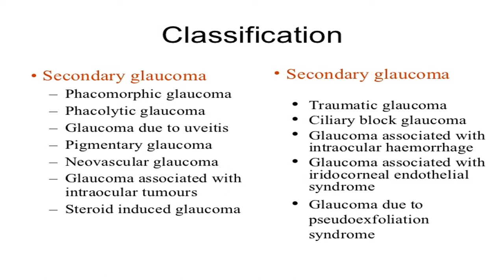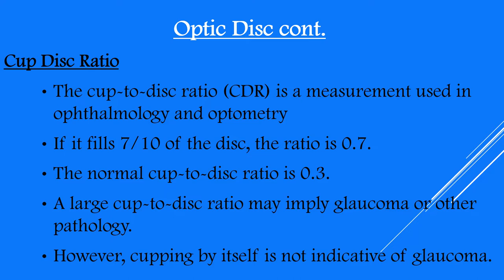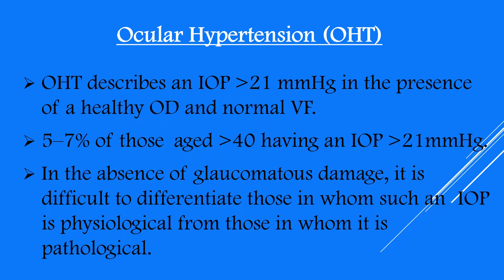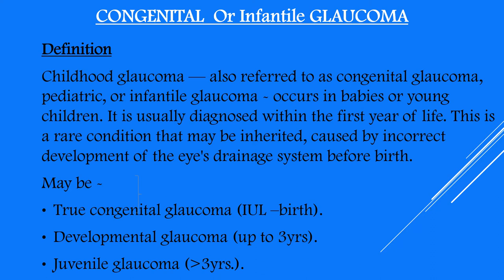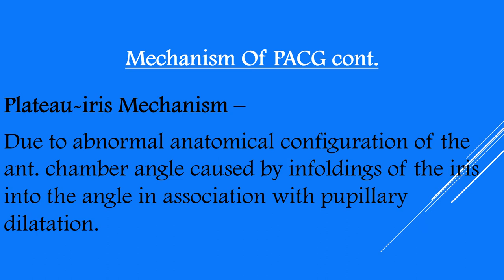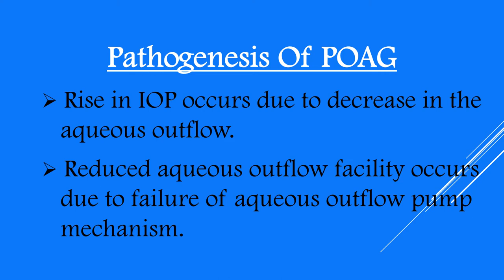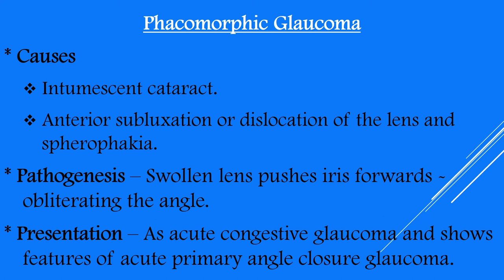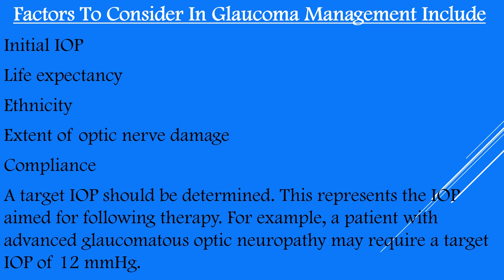Glaucoma Present by Rx MEDIA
Glaucoma is an eye disease that is often associated with elevated intraocular pressure, in which damage to the eye (optic) nerve can lead to loss of vision and even blindness. Glaucoma is the leading cause of irreversible blindness in the world.

Other Source:

Glaucoma (open-angle, closed-angle, and normal-tension) - pathology, diagnosis, treatment

Health tips bangla-Glaucoma symptoms and treatment-চোখের সমস্যা ও প্রতিকার-গ্লুকোমা-bd health tips